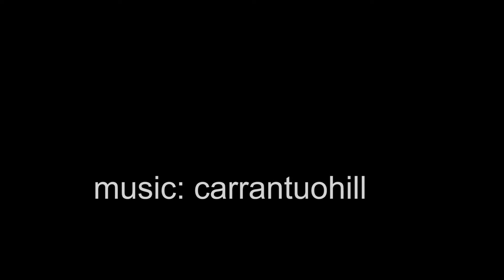KeepTurningLeft Season 7 film 13 Sailing the East Solent with Dylan Winter